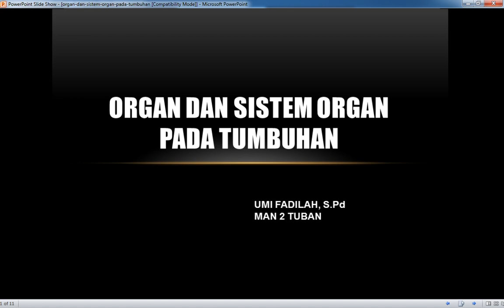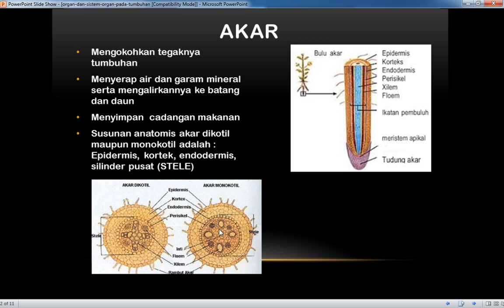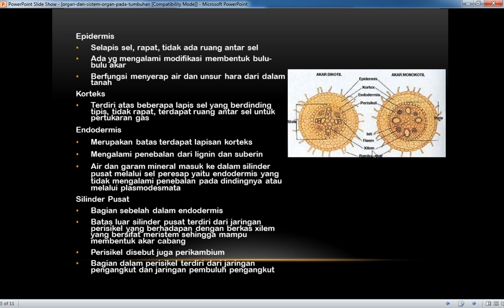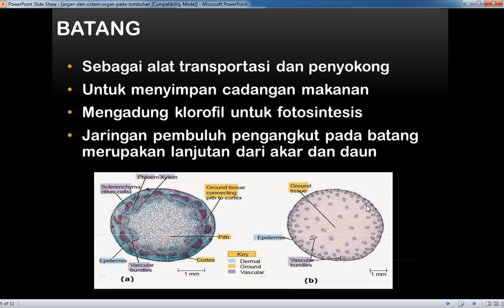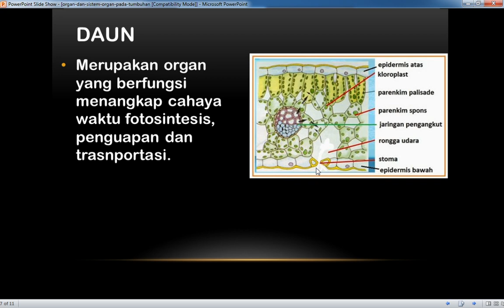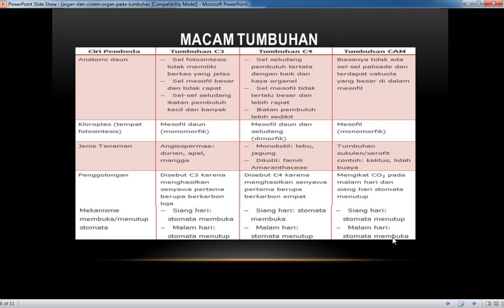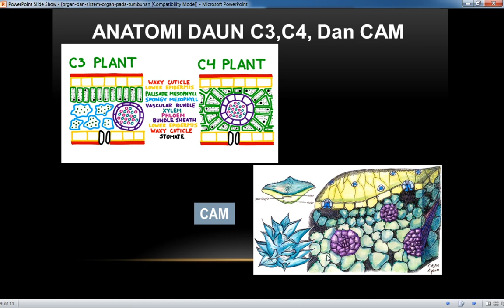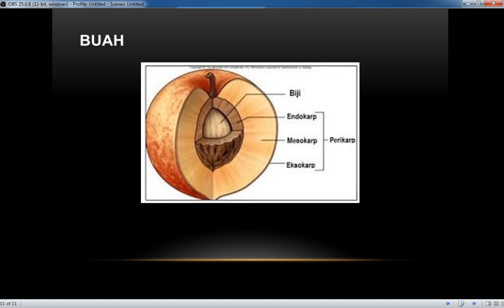Biologi - ORGAN TUMBUHAN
assalamualaikum ,pada video ini membahas terkait dengan organ tumbuhan meliputi"
1. anatomi akar
2. anatomi batang
3. anatomi daun
4. anatomi bunga
5. anatomi buah
6. anatomi biji

semoga bermanfaat